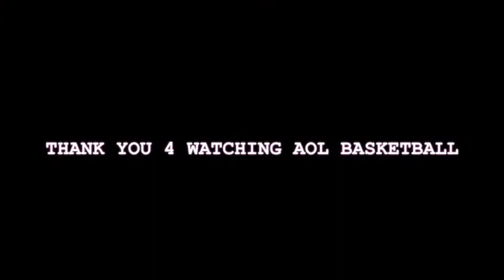SPLASH vs BAB